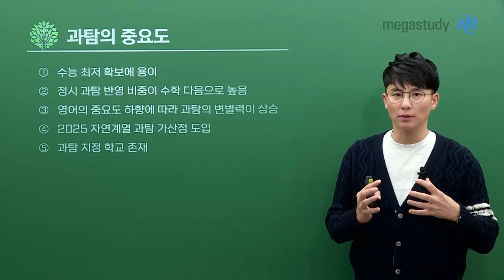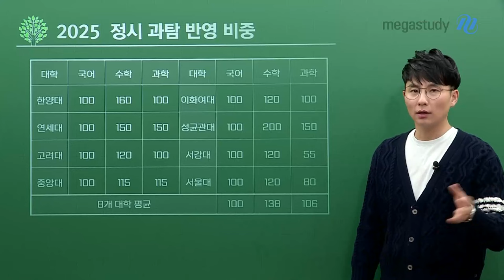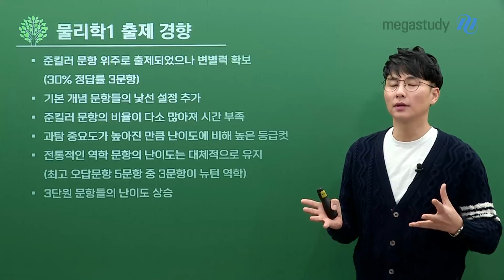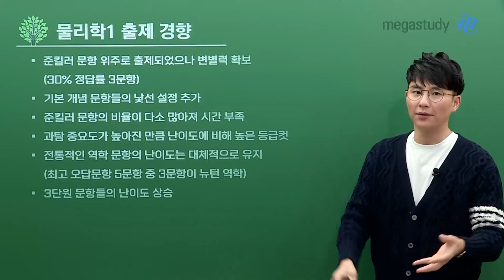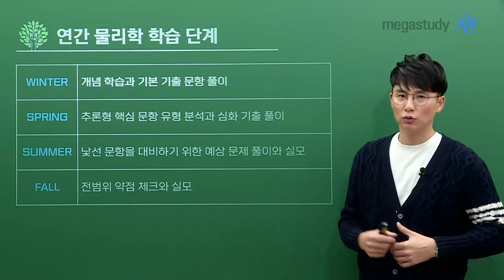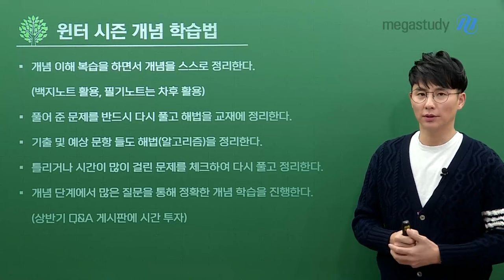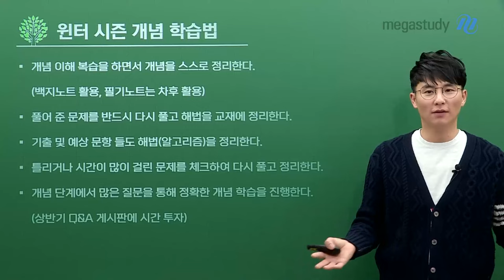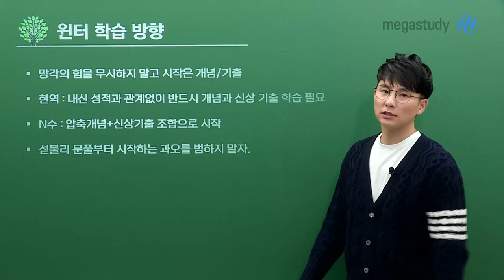[메가스터디] 물리학 강민웅쌤 - 2025 윈터 시즌 물리학 학습법 공개!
겨울방학에 어떤 공부를 어떻게 해야할지 막막한 학생들을 위해
민웅쌤이 윈터 시즌 물리학 학습법을 알려드립니다!

★연간 물리학 학습 단계★

[겨울 시즌]
- 개념 학습과 기본 기출 문항 풀이
[봄 시즌]
- 추론형 핵심 문항 유형 분석과 심층 기출 풀이
[여름 시즌]
- 낯선 문항 대비를 위한 예상 문제, 실전 모의고사 풀이
[가을 시즌]
- 전 범위 약점 체크 및 실전 모의고사 풀이

★겨울방학 개념 학습법★

- 개념 이해 복습을 하며 개념을 스스로 정리한다.
- 풀어준 문제를 반드시 다시 풀고 해법을 교재에 정리한다.
- 기출 및 예상 문항들도 해법을 정리한다.
- 틀리거나 시간이 많이 걸린 문제를 체크해 다시 풀고 정리한다.
-  개념 학습 단계에서 많은 질문을 통해 정확한 개념 학습을 진행한다.
   ㄴ (Q&A 게시판을 적극 활용하세요!)
요약하자면 겨울 방학에는 개념 학습부터 차근차근 시작하는 것이 중요합니다!
확실한 개념으로 시작해 2025 수능에서 민웅쌤과 함께 물아일체를 이룹시다!

물리학I의 출제 경향, 출제 문항 수 분석 등의
자세한 내용은 캐스트를 통해 지금 바로 확인해 보세요!

▶ 개념학습 추천 강좌
노베도 유베도 다 함께! 확실한 개념 학습
[2025 강민웅 물아일체 개념완성]